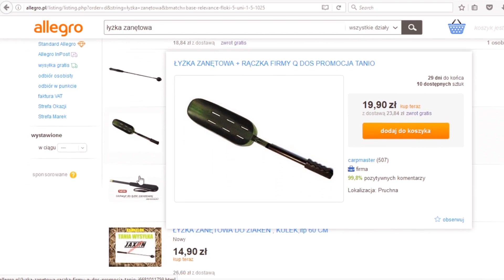Krótki podbierak za niewielkie pieniądze - z Pomysłem na #05 - Wędkarski CHALLENGE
Postaw mi kawę i wesprzyj tym samym rozwój kanału:
Witajcie, w dniu dzisiejszym pokaże Wam jak za niewielkie pieniądze wyposażyć się w krótki podbierak wędkarski. Zapraszam na film